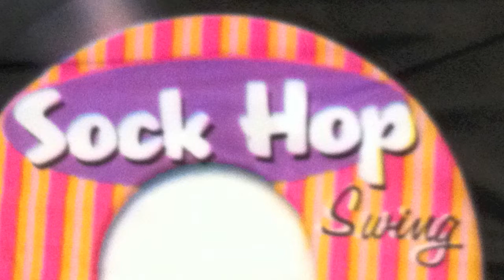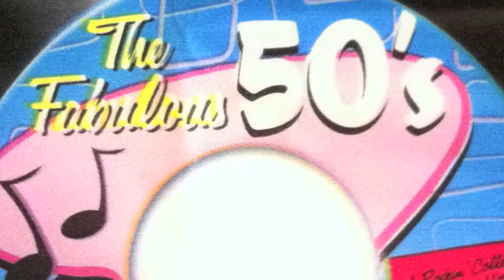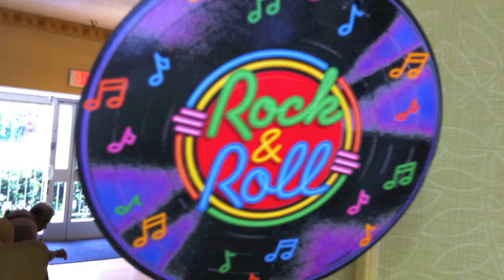Never Too Old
Old time 50's rock and roll featuring Deedra Tari.
Winfield B Marine
Guitars courtesy of Pico Studios in Santa Monica, Ca.  Thanks Peter Goverts.